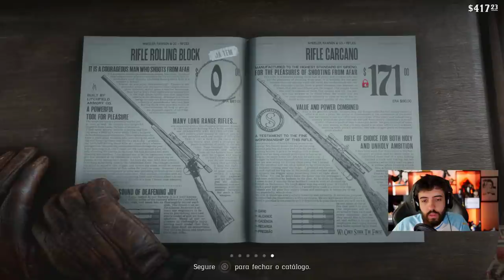RED DEAD REDEMPTION 2 Ep. 9 - A CASA CAIU!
Nesse NONO episódio, RDR2 os nossos planos vão mudar consideravelmente.

--Máquina Gamer--
GeForce GTX 1080
I7 7700
16 GB Ram

Odyssey Z
GeForce GTX 1060
i7 8750
24 GB de RAM

É nóixx!